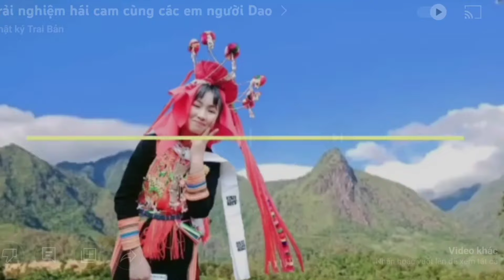hát giao duyên cùng em